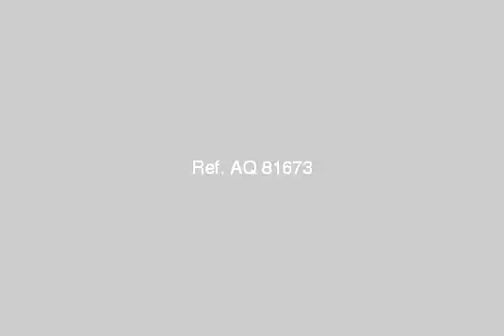Apartment For Sale In Mokattam Cairo - mlseg.com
- الهضبى الوسطى - Egypt Real Estate |    Greater Cairo |    Mokattam |     Apartment For Sale